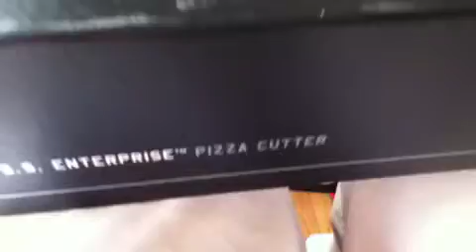Christmas Toys 2010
Christmas Toys 2010 from MOON ECHOES. Like this? Watch the latest episode of MOON ECHOES on Blip!

This video was completely shot, edited and produced on my new iPod Touch. Itapos;s way cool. Merry Christmas yall.